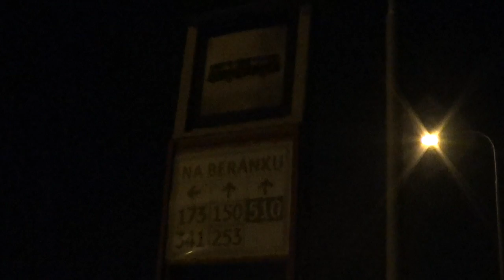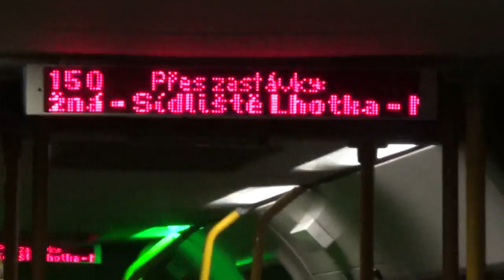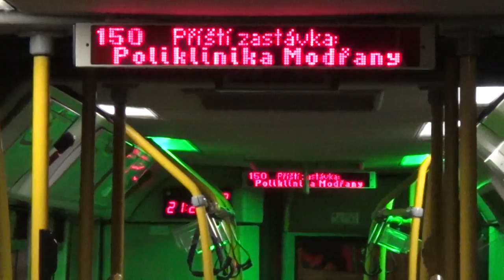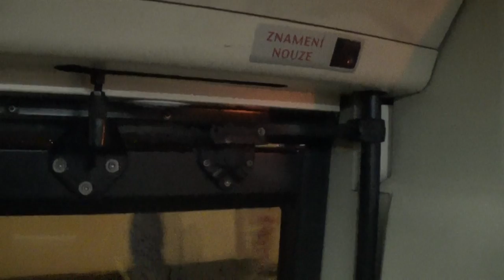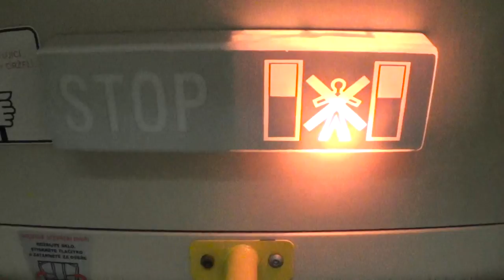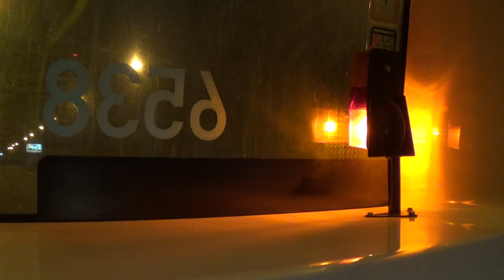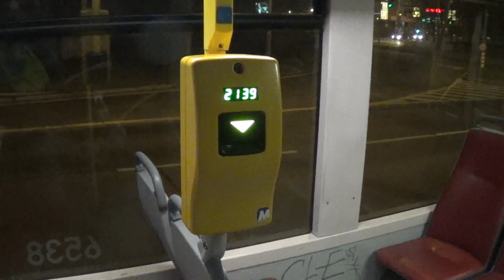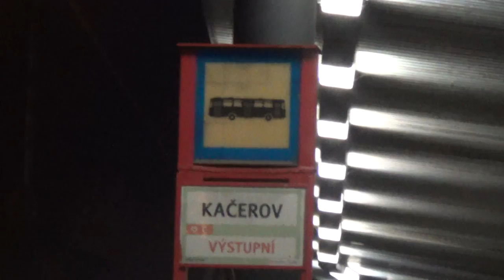Linka 150 v úseku Na Beránku - Kačerov "C"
Linka 150
Na Beránku - Kačerov "C"
Směr: Kačerov "C"
(pondělí)
2013
150/2